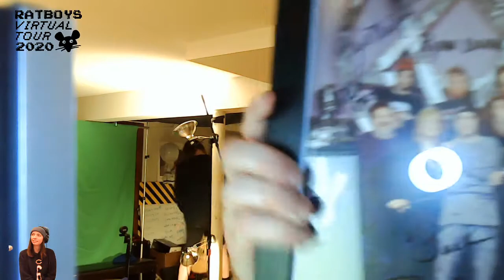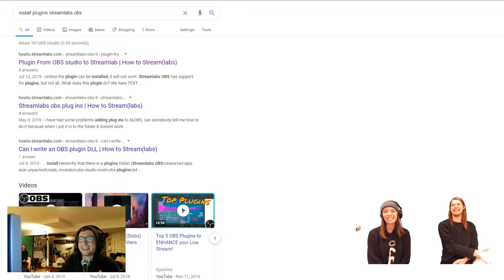Ratboys - Virtual Tour Night 9 - Christa's Backyard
Ratboys "Virtual Tour" is a recurring music and more series streaming live on Twitch

Original stream date - April 18 2020

All Request Saturday
Special Guest! NNAMDÏ
Brat Q&A
The Hell Song